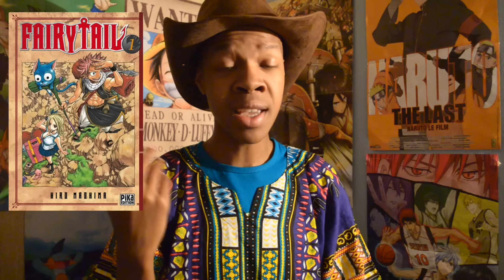WINNI'MICS - ONE PUNCH MAN : Un Manga Buzz ?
One Punch Man, le phénomène Manga & Anime crée par Yusuke Murata est t-il un manga buzz ou va t-il se perdurer dans le temps ? C'est ce que nous allons analyser aujourd'hui dans le Winni'Mics !